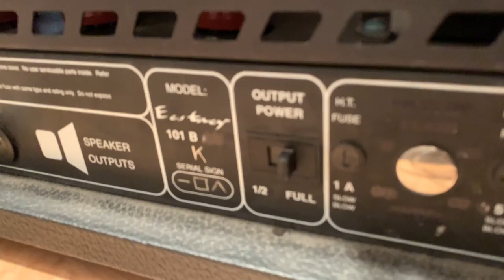1st Day with a Bogner Ecstasy 101B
90's Bogner Ecstasy arrived early.  I play through the amp as I try to unlock the tonal secrets behind this legendary beast!
The amp arrived earlier than expected so this is all shot on an iPhone.  There's room mics setup as well as the mic'd 4x12.
Hi, my name is Michael Nielsen.  I'm a composer/producer.  I write music for movie trailers, video game soundtracks, commercials, movies and tv shows. This channel is dedicated to guitar related gear and music production. My production and publishing company is called Ninja Tracks.  My guitar sound design is available for Kemper, TwoNotes, THU Overloud, IK ToneX, and IR's.

00:00 intro
04:50 Channel 1
07:53 Channel 2
13:10 Plexi Mode
14:04 Plexi Mode with Pedals
14:53 1x12
15:26 Channel 3